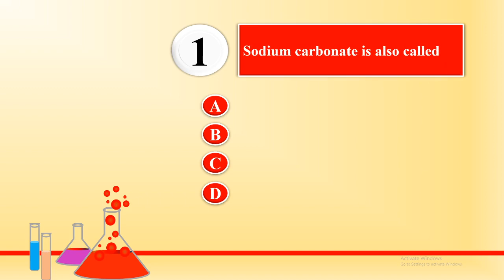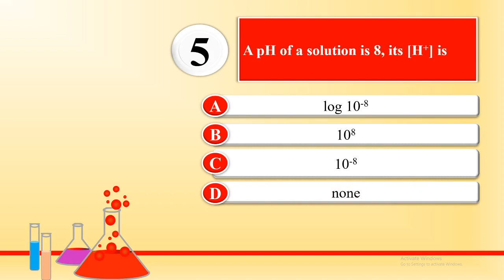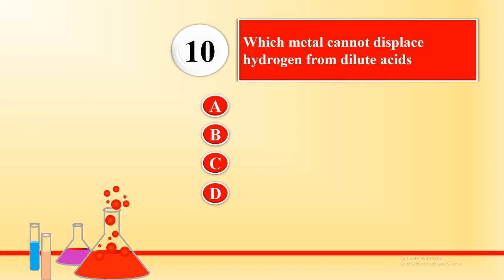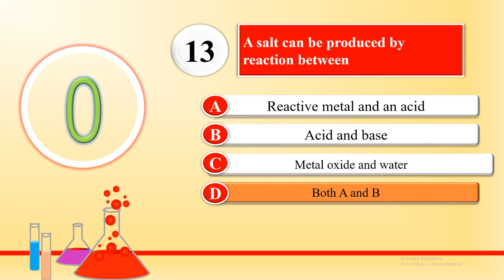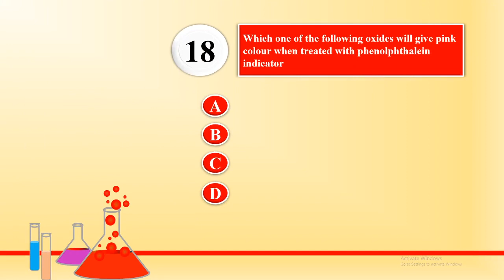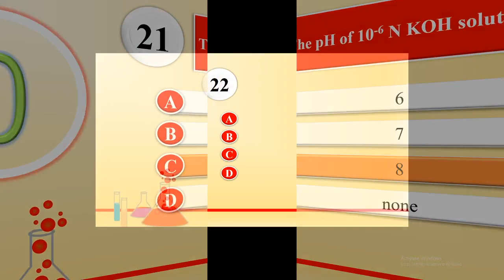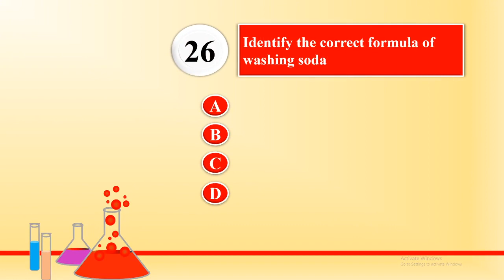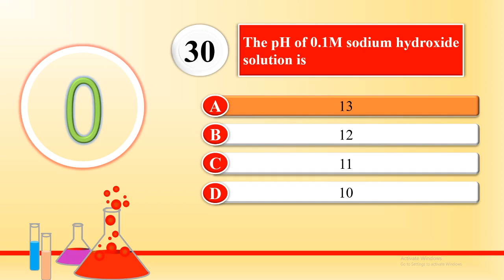N.T.S.E. QUIZ 6